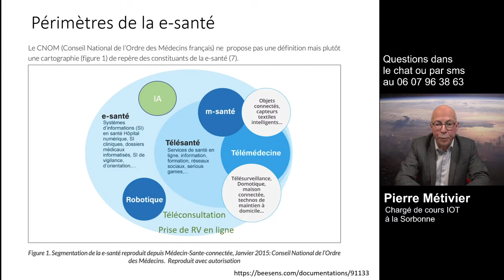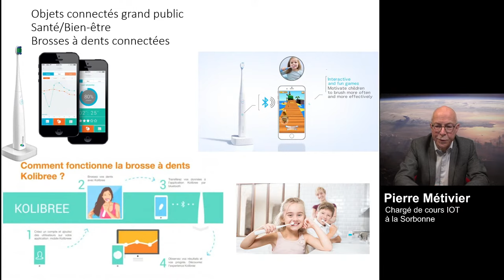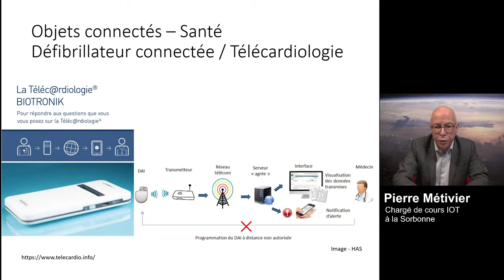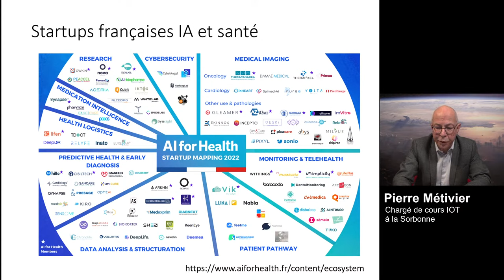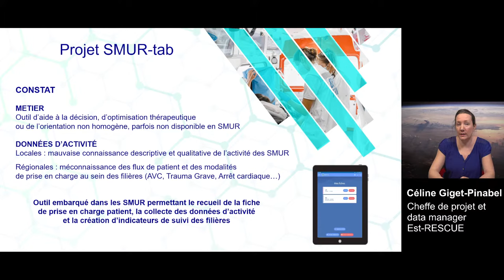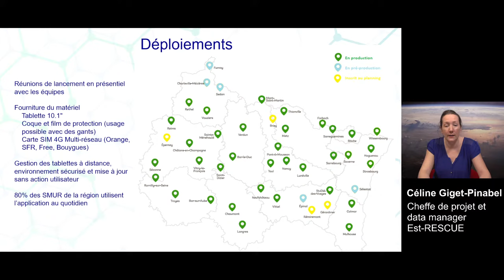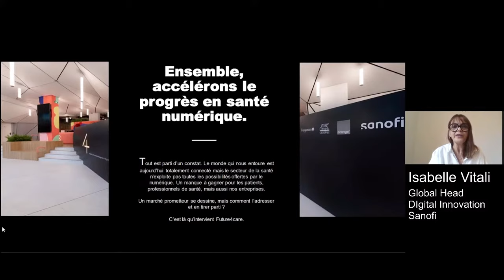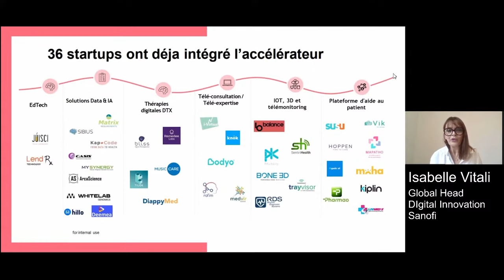Apports et perspectives des technologies numériques pour la santé publique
Plusieurs vraies révolutions sont en cours au service des patients, liées à la multiplication des capteurs, au big data, à l’IA et à la connectivité temps réel.

 La médecine du futur sera préventive, prédictive, personnalisé et participative, 4P auxquels il faut ajouter qu'elle devra aussi être au service du plus grand nombre et idéalement accessible à tous, géographiquement et financièrement.

Face aux défis qui font face au domaine de la santé (vieillissement de la population, manque de médecins et de personnels soignants, nouvelles pandémies ...), les technologies numériques sont et seront de plus utilisées et en particulier Intelligence Artificielle, big data, Internet des objets ...

Un point sur les solutions dès aujourd’hui ainsi que sur les perspectives et enjeux pour demain avec :

-Pierre Métivier, Expert de l'Internet des objets des IoT et des services sans contact, NFC, RFID. Auteur de l’ouvrage « Le mobile NFC, télécommande de notre quotidien ». Fondateur de Net7 innovation, chargé de cours à la Sorbonne.

00:00 : Les technologies numériques au service de la santé
06:02 : Applications, Web, mobiles
10:06 : Objets connectés
32:15 : Intelligence Artificielle
36:33 : L’e-santé en France, data hub et données, Conclusion

-Céline Giget, Cheffe de projet et Data manager Est-Rescue : Observatoire et réseau des Urgences du Grand Est.

43:18 : Présentation de Est-rescue, observatoire et réseau des urgences du Grand est Méthode et calendrier, fonctionnalités, déploiements
59:50 : Vidéo du déploiement sur le terrain
01:01:41 : Infrastructure, données, évolution et perspectives, Equipe

-Isabelle Vitali, Global Head Digital Innovation, Sanofi and Founder of Future4care, the biggest EU Digital Health Accelerator for Startups (funded by Sanofi, CapGemini, Generali & Orange)

01:05:16 : L’innovation digitale chez Sanofi
01:10:44 : L’écosystème Innovation4care